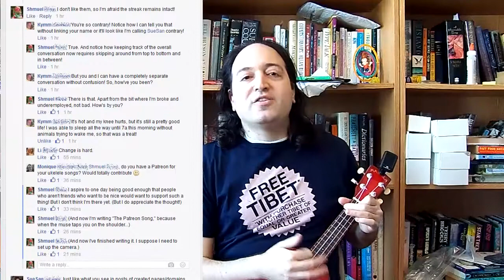My Patreon Song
Apparently this is happening. Thanks to Monique, whom I will blame when this all ends in tears.